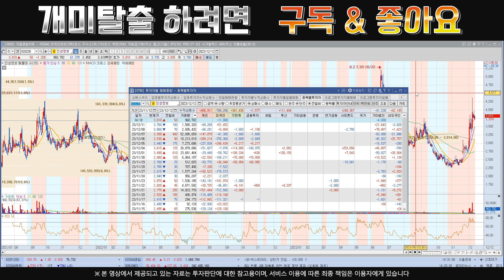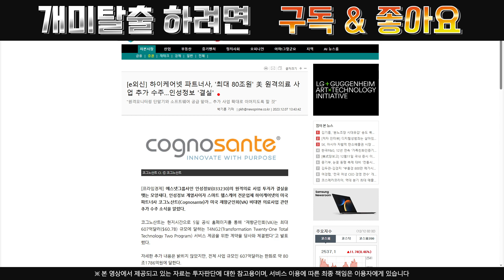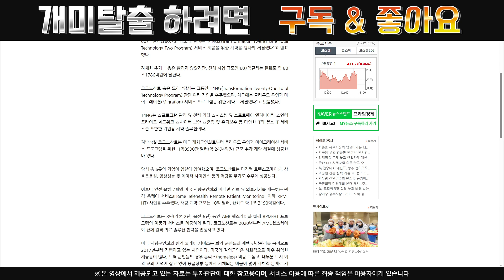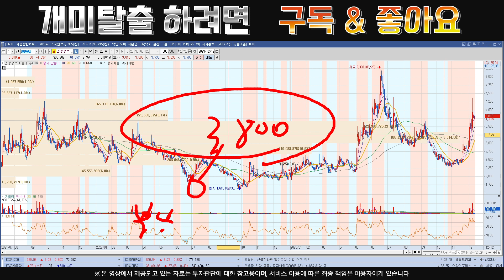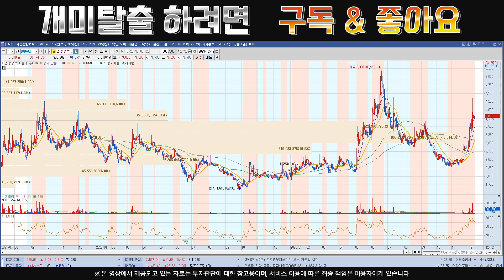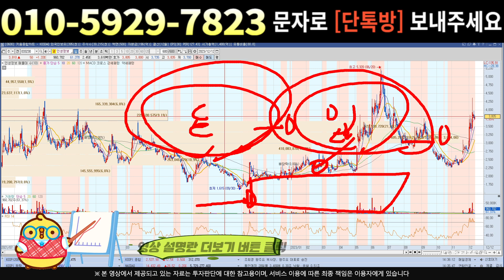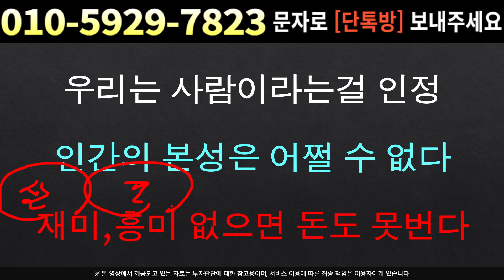[주식]인성정보 - 수석 애널리스트의 언급? 충격적 ! 추가폭등 불가피